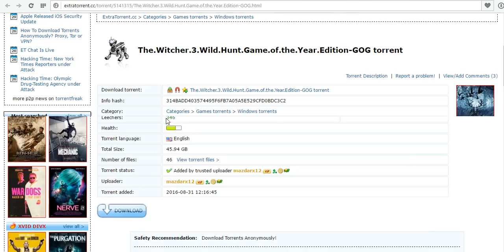The Witcher 3 Wild Hunt Game of the Year Edition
sit